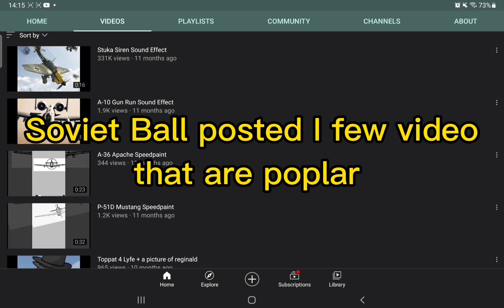How TFS Youtubers Came To Be 7